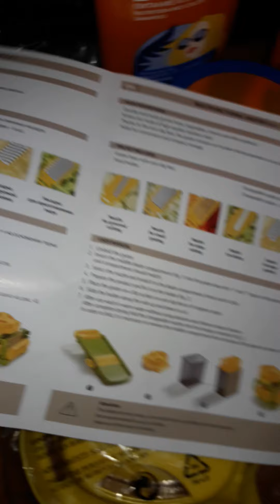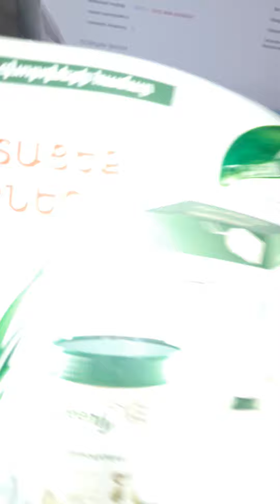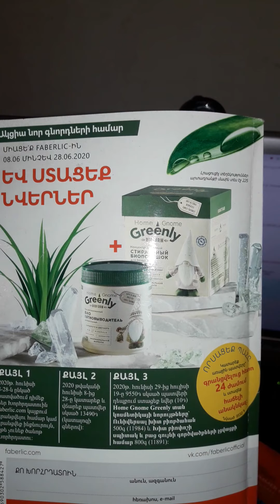Գնումներ 09 կատալոգից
Քերիչ։